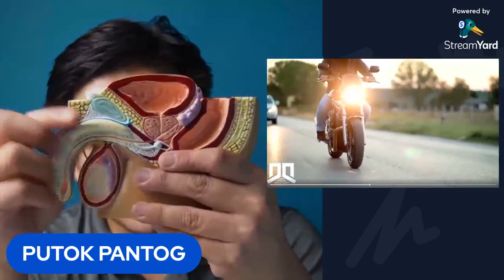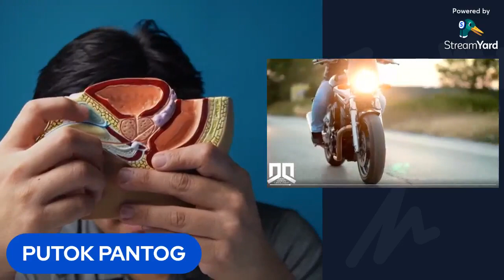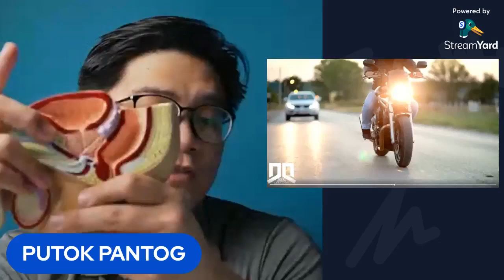Putok pantog sa pagmomotor | Doc Drew Urologist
𝙊𝙣𝙡𝙞𝙣𝙚 𝙘𝙤𝙣𝙨𝙪𝙡𝙩𝙖𝙩𝙞𝙤𝙣, 𝙘𝙡𝙞𝙣𝙞𝙘 𝙘𝙤𝙣𝙨𝙪𝙡𝙩𝙖𝙩𝙞𝙤𝙣, 𝙨𝙥𝙚𝙘𝙞𝙛𝙞𝙘 𝙪𝙧𝙤𝙡𝙤𝙜𝙞𝙘 𝙞𝙣𝙦𝙪𝙞𝙧𝙞𝙚𝙨

Doc Drew is a board-certified Urologist with a specialized focus on the endoscopic management of stone and prostate disorders. His expertise encompasses a broad spectrum of urological health, with a particular emphasis on promoting men's health and wellness.

Doc Drew is deeply committed to advancing public understanding of urological health. He actively engages with a wider audience through various social media channels, where he dedicates his efforts to combating medical misinformation. His online presence is marked by a strong advocacy for evidence-based urological practices and a dedication to educating the public on key urological issues.

Stone Surgery: PCNL | RIRS | Ureteroscopy / Extracorporeal Shockwave Lithotripsy (ESWL)

Prostate Surgery - LASER prostatectomy: ThuLEP | HoLEP | ThuFLEP

Varicocelectomy | Vasectomy | Hernia repair | Erectile dysfunction (ED) | Circumcision | Sexually Transmitted Infections | Male infertility | Cancer surgery: prostate, bladder, kidneys